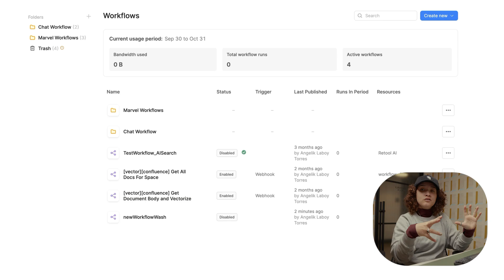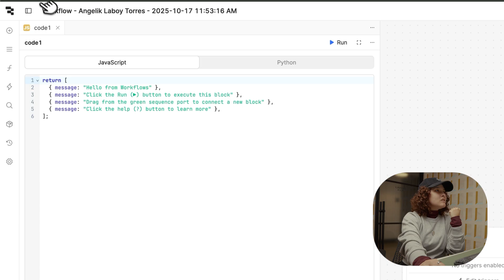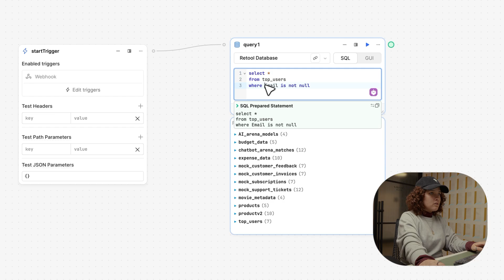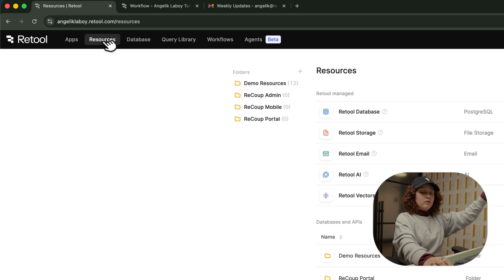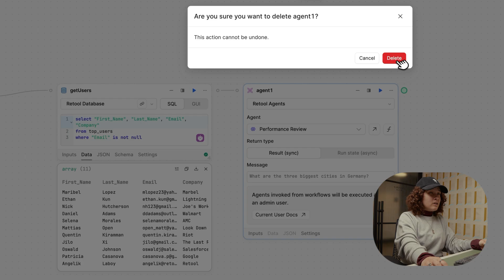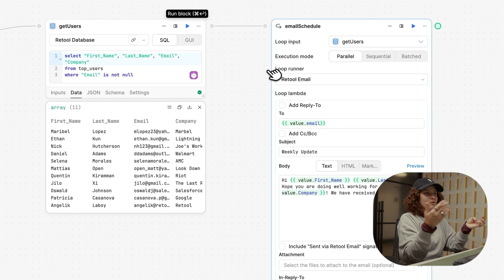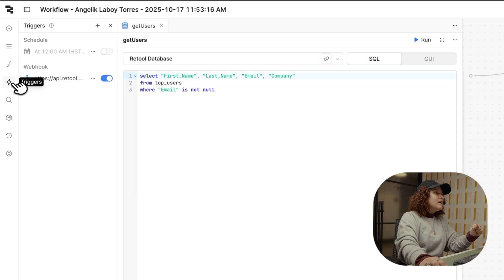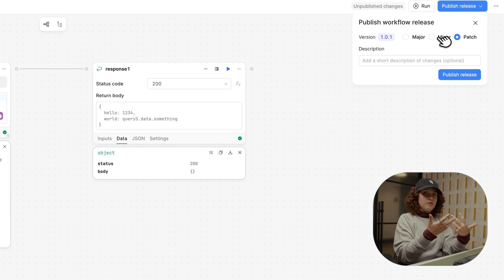How to Build Automations with Retool Workflows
Retool Workflows let you automate your workflows, connect to dozens of databases, third-party services and APIs, and ship it all in a single click.

Ready to learn how to build automations with Retool Workflows? We'll explore the Workflow IDE, add logic blocks, set triggers, and create end-to-end sequences that connect to your data and run on schedules or webhooks.

Our Developer Advocate Angelik Laboy Torres will demonstrate how to build automated workflows in Retool using triggers, loops, resource queries, and AI Actions. By the end of this video, you'll have the knowledge you need to create your first workflow and publish it for use across your apps.

In addition, we will:
* Look at the Workflows interface in Retool
* Demonstrate how to build an automated email workflow
* Show you the ins and outs of Retool, from Agents to AI

00:00 - What are Retool Workflows? Automation Basics
00:49 - Tour of the Workflow IDE & Canvas
02:01 - Understanding the Start Trigger
02:25 - Left Panel Essentials: Libraries, Functions, & Code
03:49 - Building a Resource Query (Retool Database)
05:22 - Exploring Blocks: AI Actions, Agents, & Custom Code
08:05 - Using Loop Blocks for Email Automation
10:34 - Setting Triggers: Schedules, Webhooks, Kafka & SQS
11:50 - Running, Debugging & Viewing Logs
12:21 - Publishing & Deploying Workflow Versions